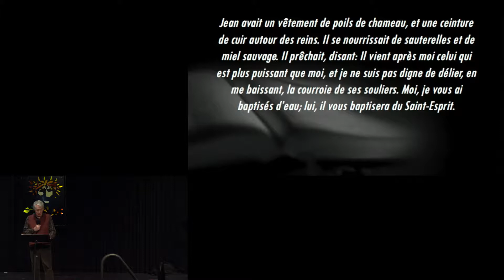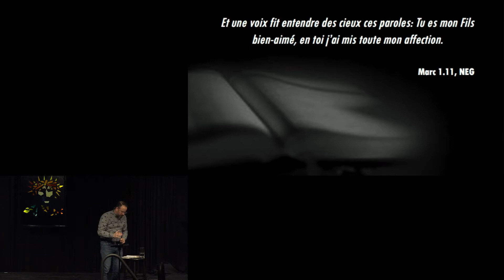« Une rivière » (Marc 1.1-13)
Exposé biblique par Yanick Ethier